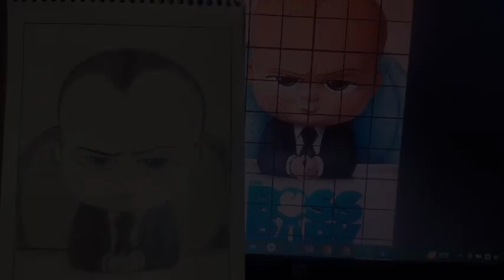How to draw The Boss Baby using pencils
Learn How To Draw Boss Baby
Draw Ted Templeton